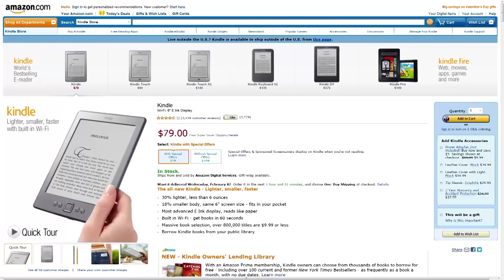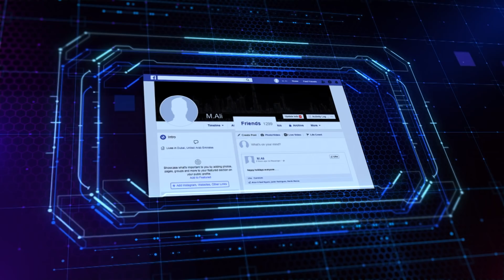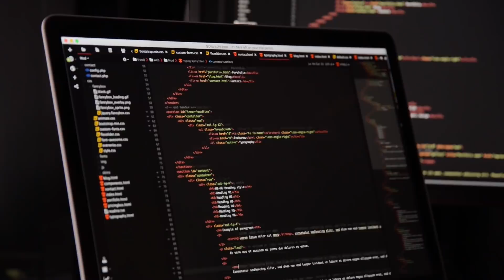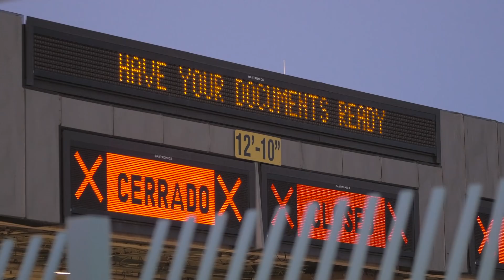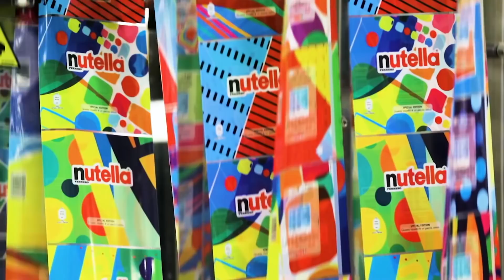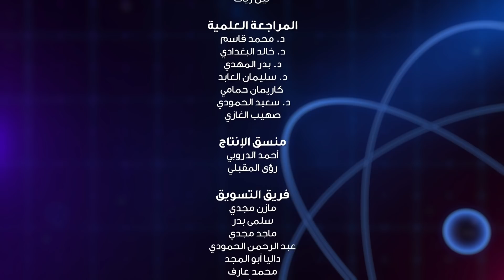برنامج لحظة الموسم الثالث | حلقة ٤ - الخوارزميات.. كيف تتحكم بنا؟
كل شيء في حياتنا اليومية، من إشارات المرور وحتى نظم أمن المطارات يدار اليوم بالخوارزميات، وهي الخطوات العملية التي يضعها المبرمجون للكومبيوتر كي يتصرف في حالات مختلفة، لكن المدى التقني الذي وصلت إليه الخوارزميات الآن مثير للقلق، كيف؟

تقديم: ياسر حارب
قناة العرض التليفزيوني: ناشيونال_جينوغرافيك أبوظبي

البرنامج من إنتاج جينوميديا 2019